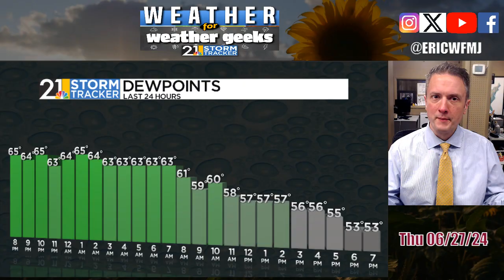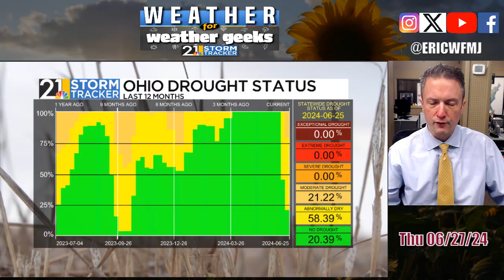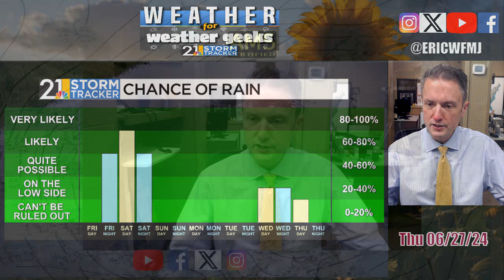Update On Saturday's Storms, Possible Severe Weather | Weather For Weather Geeks 6/27/24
00:00 Intro
00:55 Ohio Drought Status
01:50 Western PA Tornadoes
03:45 Update On Friday, The Weekend
07:45 Next Week's Trends